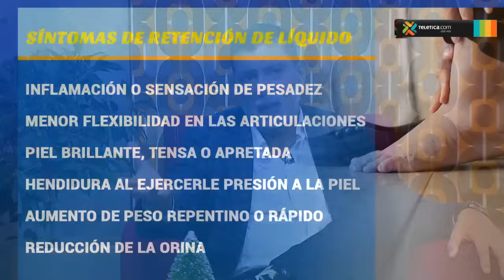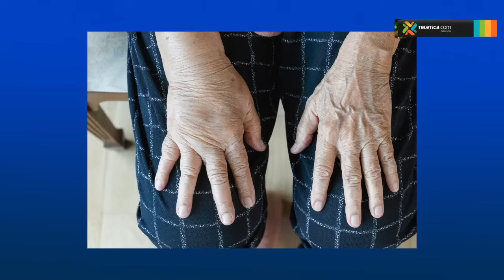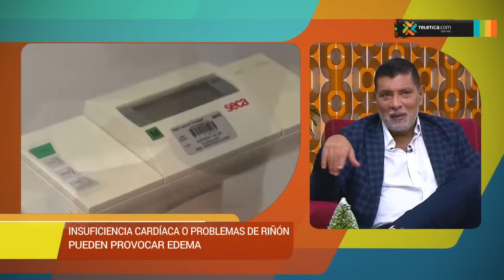Causas de retención de liquido, tobillos, pies y manos